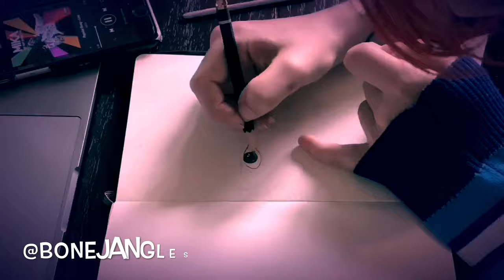MIKA - Timelapse art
6 hour timelapse.
Song: Relax, Take It Easy (Acoustic) - MIKA
Reference photo: Julian Broad